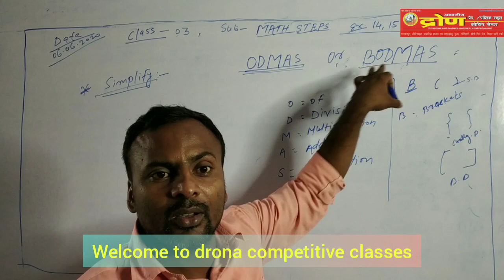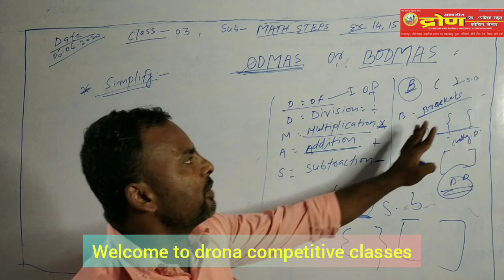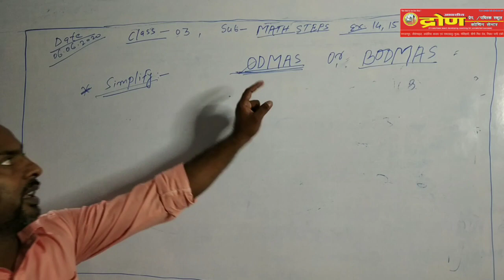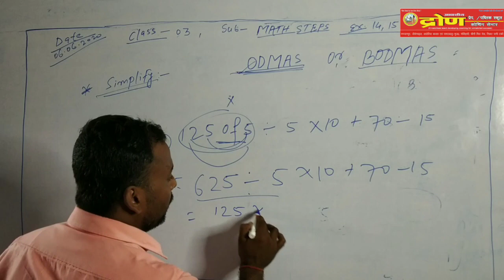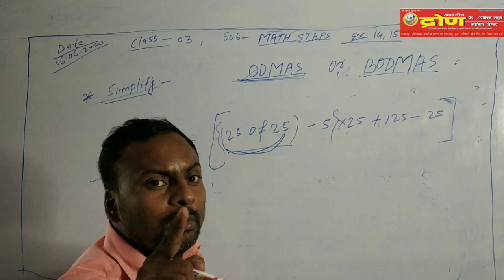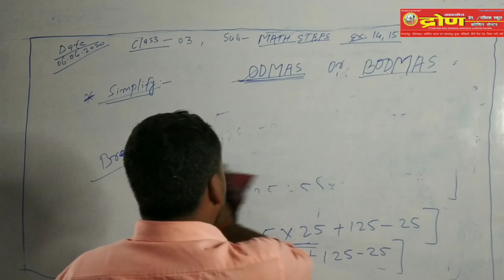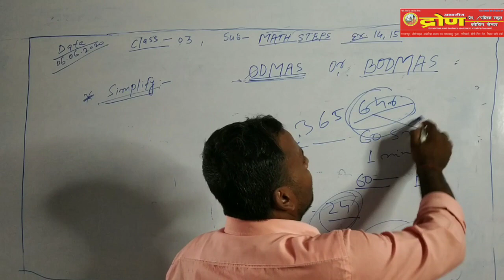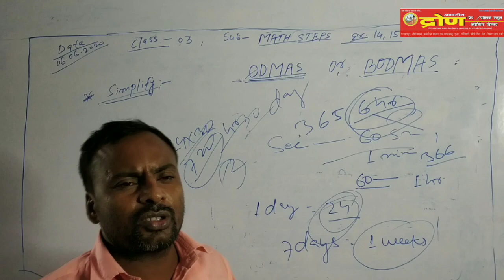CLASS 3 || MATH STEP || ODMAS || BY SUBODH SIR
OFFICIAL YOUTUBE CHANNEl This is an educational platform from which you can get various types of videos detailing various subjects.